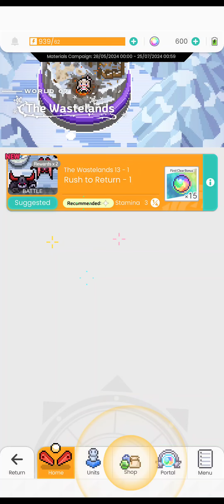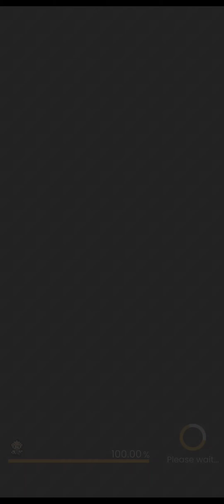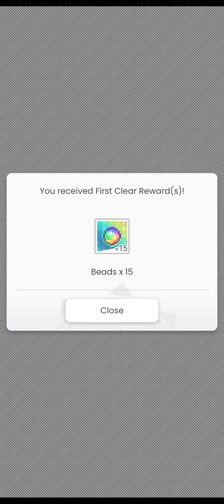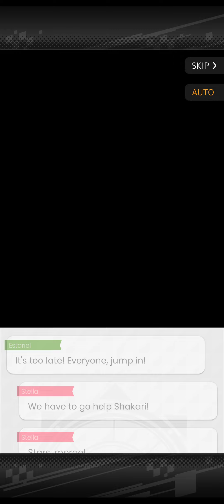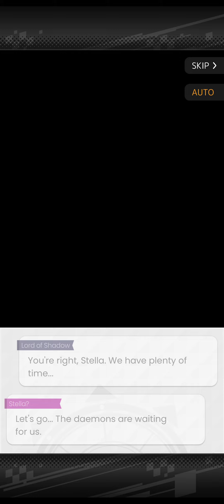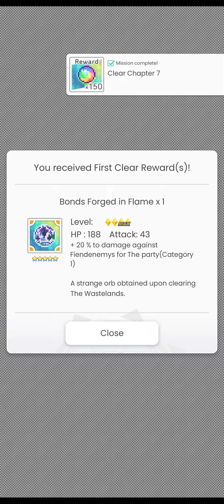World Flipper Part 19